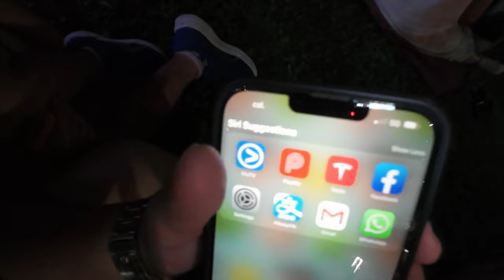20231001 HK Night vibes Fireworks-Toby VLOG~~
Toby VLOG~~國慶煙花